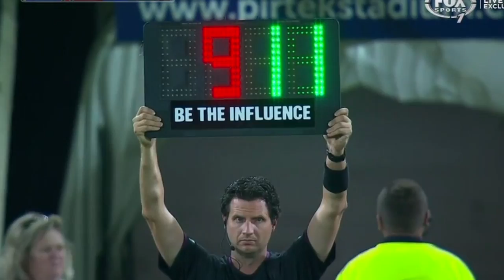Derby Day at Wanderland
2 Sydney Derbies and 2 wins for Western Sydney Wanderers!

We Run This Town